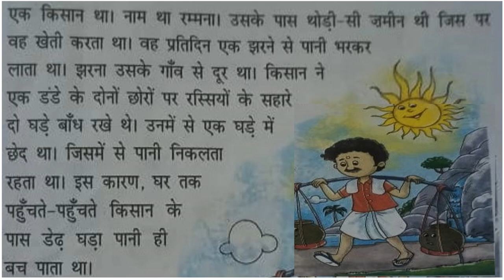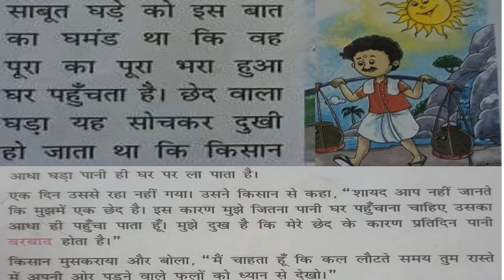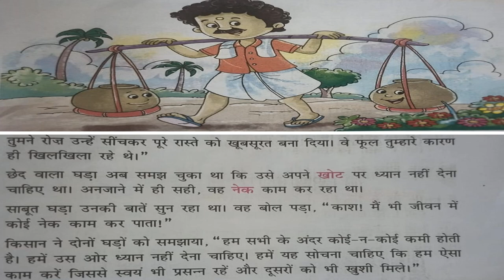Ignore your weakness and be Happy -Motivational Video